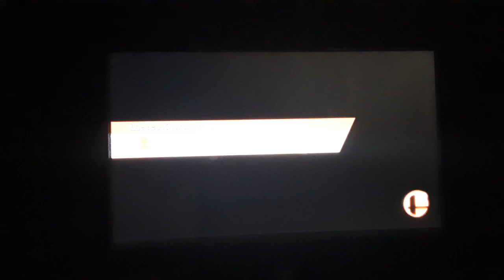Super Smash Bros Wii U and 3DS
Super Smash Bros Wii U and 3DS it will end till 4:17 who will win the new trial melee rematch

Charizard and Bowser and Mario it goes free for all big Battlefield

Who's your favourite top characters in Smash brawler